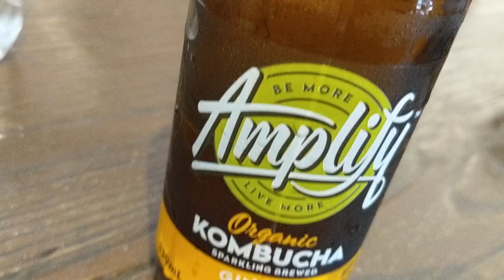Small life changes // Training, Lunch, Coffee Enemas // JIUJITSU VLOG #3 //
Todays Vlog.
Healthy Breakfast
Jiu jitsu hot summer rolling
Lunch with my Dad and sister
Coffee enema chat
Evening wrap up